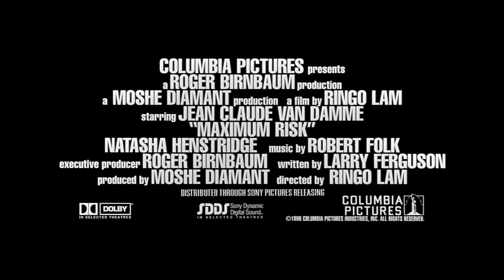Maximum Risk (Máximo riesgo) - Trailer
Alain Moreau (Van Damme) es un policía francés y ex francotirador del ejército que vive en Niza. Alain se encuentra en un funeral de la policía, cuando su compañero, Sebastien (Jean-Hugues Anglade) aparece para informarle que acaban de encontrar en la ciudad a un sujeto muerto que es físicamente idéntico a él. Ellos descubren que el nombre del sujeto era Mikhail Suverov, y que, según su identificación, nació exactamente el mismo día que Alain. Al momento de confrontar a su madre, esta le confiesa haber dado a Mikhail en adopción al momento de nacer. Como resultado, Alain descubre que Mikhail era su hermano gemelo.

Alain, al seguir los pasos de su hermano llega a la ciudad de Nueva York, donde descubre que Mikhail formaba parte de la mafia rusa, que era perseguido y que presuntamente fue asesinado cuando intentaba salir de la vida criminal. Misteriosamente, la mafia rusa al no saber de la muerte de Mikhail, confunde a Alain con su hermano.

En su búsqueda por saber la verdad, Alain conoce a su único aliado real, la novia de Mikhail, la bella camarera Alex Bartlett (Henstridge) y a su vez descubre que el FBI pretendía detener a Mikhail de mostrar a las autoridades una lista donde hay corruptos agentes del FBI involucrados con la mafia.

Alain planea descubrir la verdad acerca de quién era su hermano y de quien lo asesinó, lo que representa un riesgo no solo por la mafia, sino por los corruptos agentes del FBI, que a toda costa intentarán detenerlo.